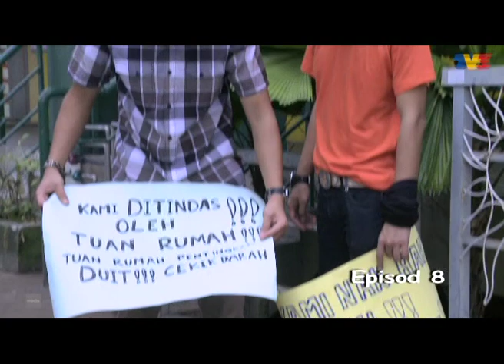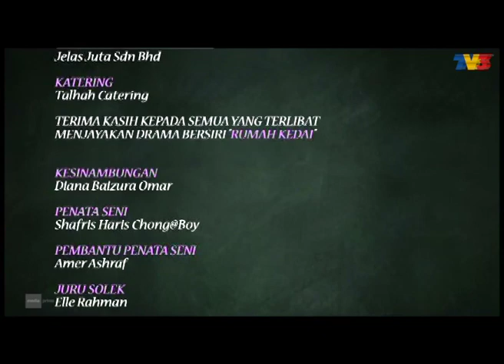Rumah Kedai (2013) | Episod 8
Pelakon: Didie Alias, Kaza, Nabil Ahmad, Muntazar Ghufran, Nadiya Nisaa, Miera Liyana, Iqram Dinzly, Tam Suhaimi

Mak Wan Su dan Pak Cik Shaf merupakan pasangan yang mempunyai perwatakan yang berbeza namun saling melengkapi antara satu sama lain. Lantaran itu, mereka dapat membuka sebuah mini market yang serba lengkap.